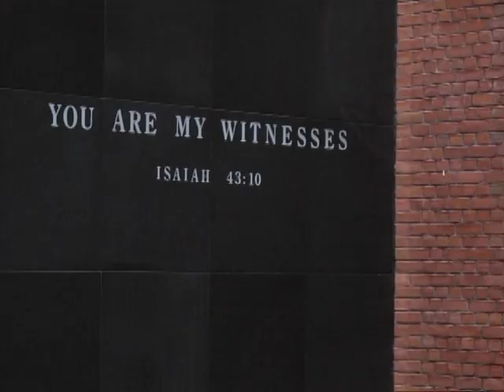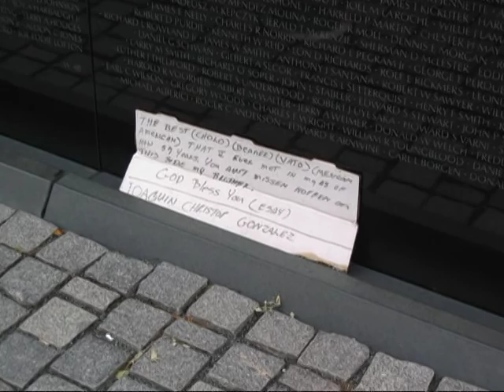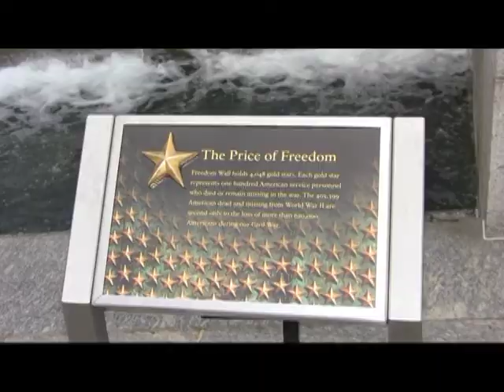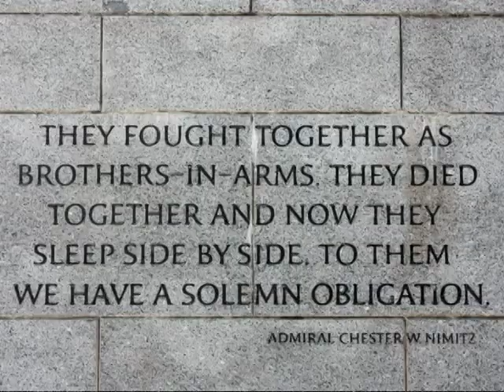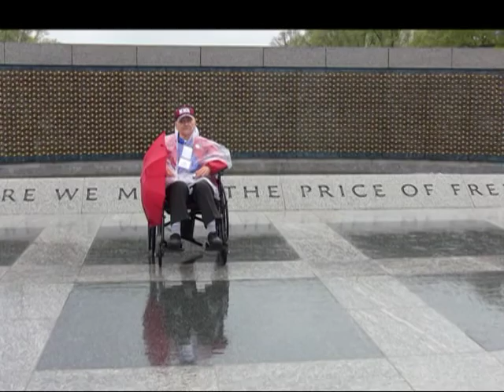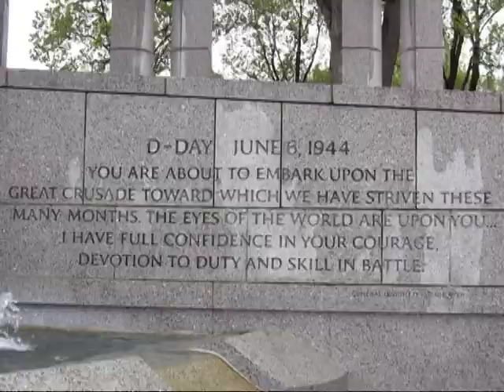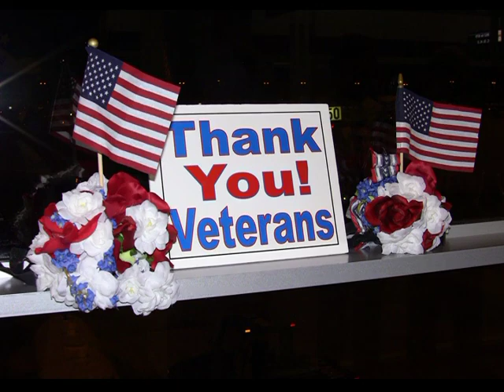Fort Worth, TX Honor Flight; April 2014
This is a record of the visit of a group of WWII veterans from the Ft. Worth Texas area, who visited the World War II Memorial in Washington, DC on April 29, 2014